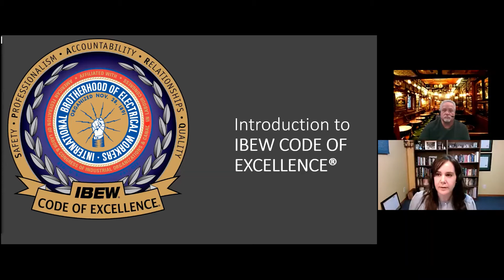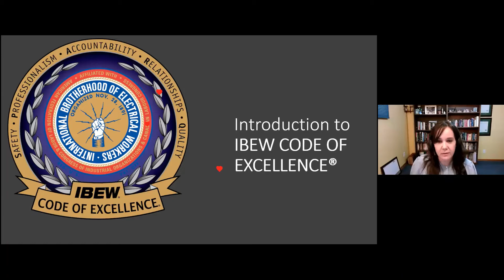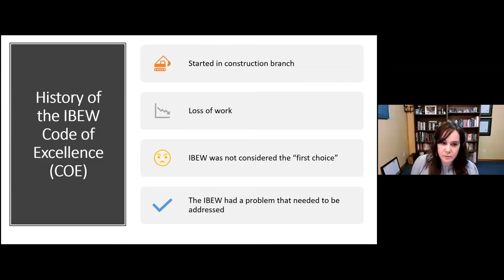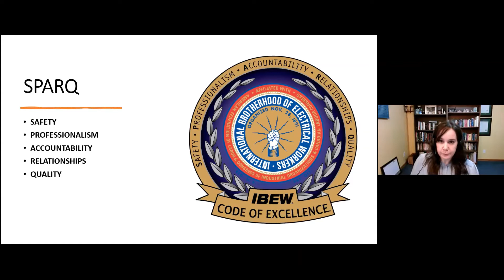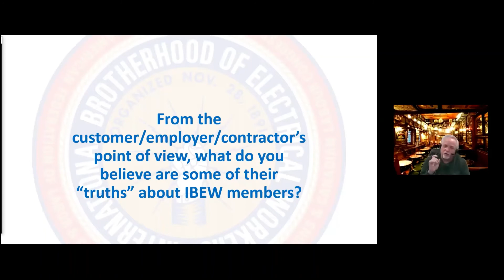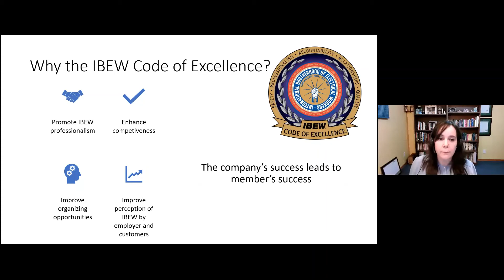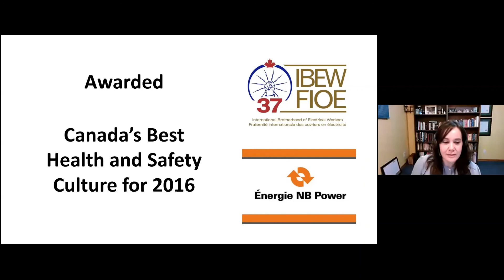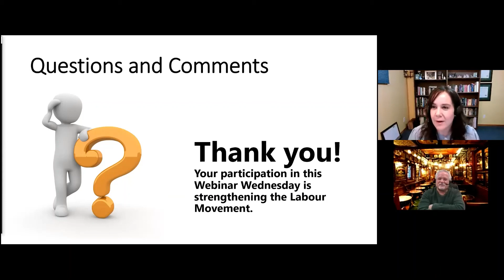Introduction to the Code of Excellence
Learn about the IBEW's Code of Excellence.